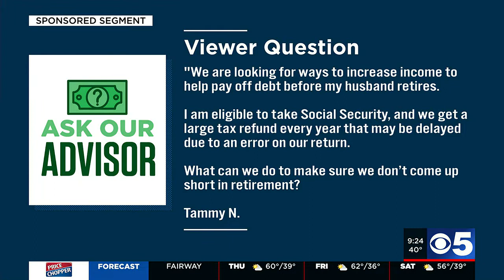Inflation’s impact on your retirement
With gas, food and just about all your day-to-day expenses going up, setting aside funds for retirement can be a challenge. Jonathon McCoy with Market Advisory Group shares what you should be doing in times like these. Get advice and submit your retirement questions Your question may be answered on air.